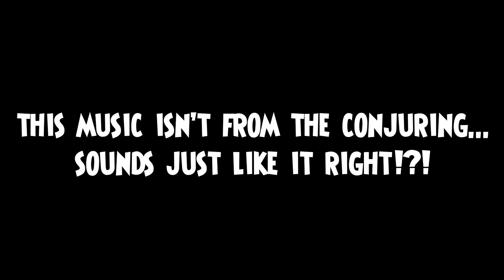The Medium (2021) Shudder Exclusive l Spoiler Free Review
This is my Spoiler Free Movie Review for  SHUDDERS latest Original 'The Medium' which drops SHUDDER on October 14th 2021.

I am a huge fan of Asian horror and I'm hoped that this would be another to add to the list of the greats. sadly it didn't, but it came close.

Let me know what your thoughts are on 'The Medium' in the comment section :)

 All Films/TV Shows are rated out of 5 Geeky Coins!!

A Movie Rating can also have the below GEEKY STAMPS accompanying it:

A GHJ Seal of a approval: A film that for me is a good as they come and NEEDS watching!!

Guilty S(w)ins: A Guilty Pleasure Movie!

DOPLH(w)INS:  If a movie happens to be very forgettable, Eddy the Dolphin beings me a beer because even Dolphins know if you're going to lose your memory, it may as well be over Alcohol🐬

A One Time Spin: A movie only worth the one watch

A Mobile Moan - I felt myself getting distracted and checking my phone at times

IN THE BIN: A mess of a film that hurt my eyes!!

Shudder-Biscuit Seal of Approval - A Magical horse from the Shudder realm comes to me with a cookie every time I watched a Shudder film I rate 4 or higher!

Thank you GreenScreenBrazil for allowing me to use one of his creations!